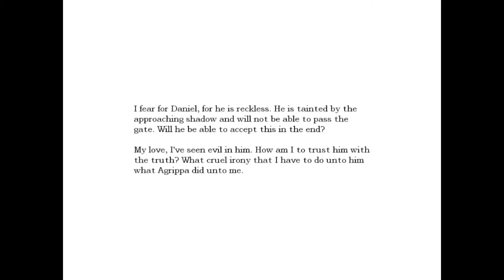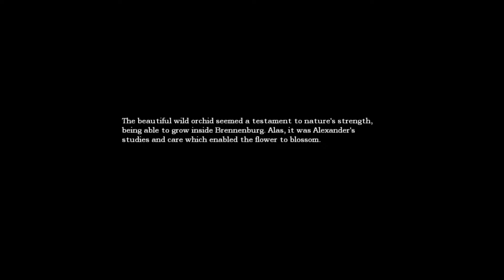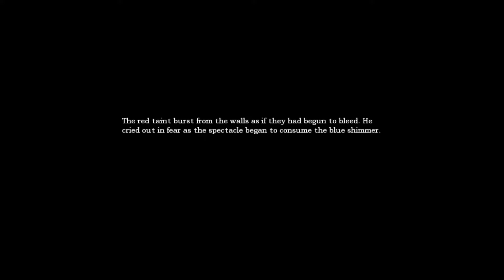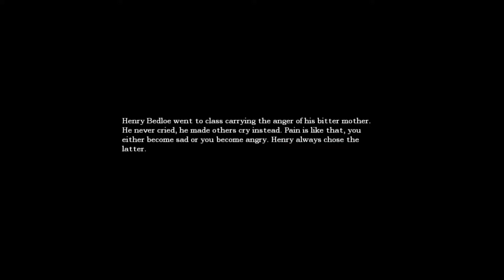Amnesia The Dark Descent #12 (The squeaker is after me!)